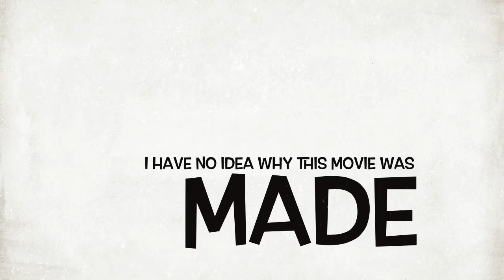The Stupidest Movie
Just watch this it is sort of crazy cool.